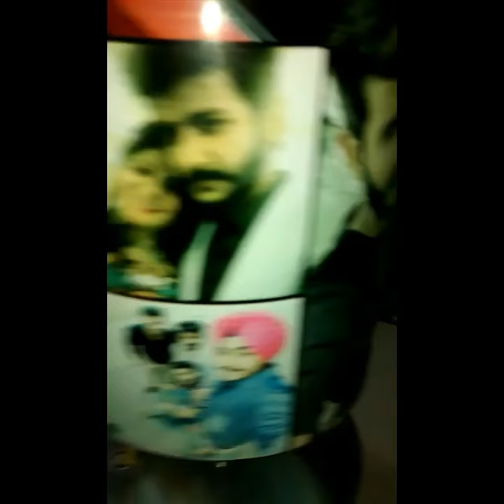The rotating Lampshade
Tags - Kindly Ignore